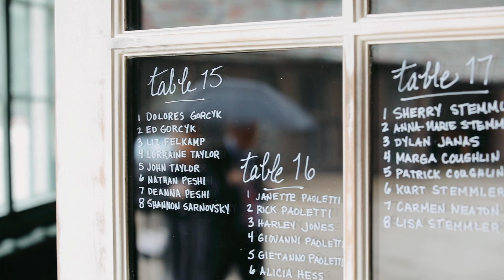MacKenzie + Dominic | Wedding Day Trailer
Packard Proving Grounds